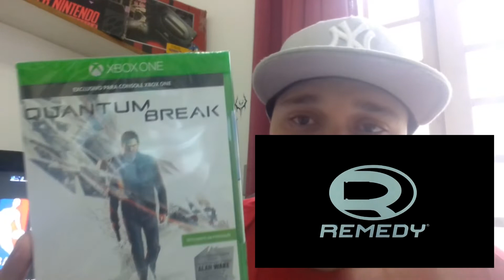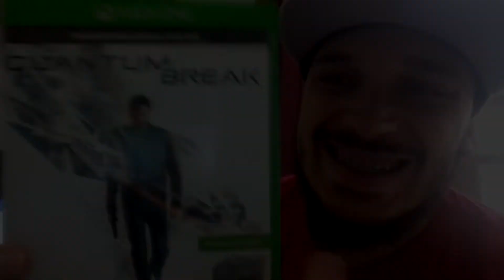+1 PRA COLEÇÃO #33 UNBOXING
Link da Loja para compra de Canecas:
Conteúdo produzido para amantes de vídeo games, feito com dedicação e paixão!